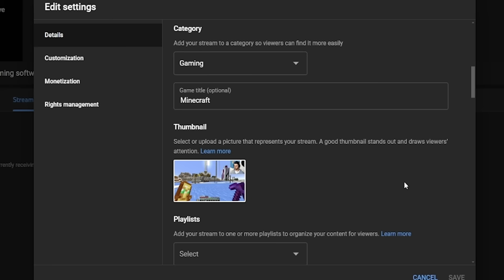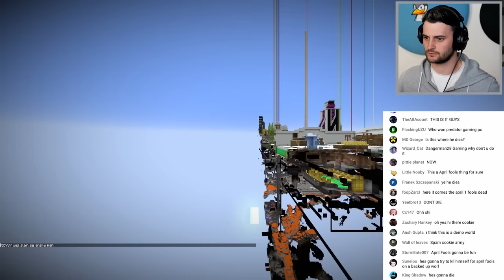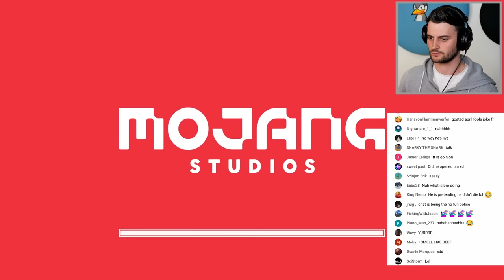I FAKED DYING in my Hardcore World...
Were you there for the stream?